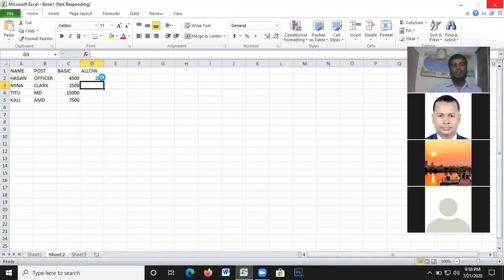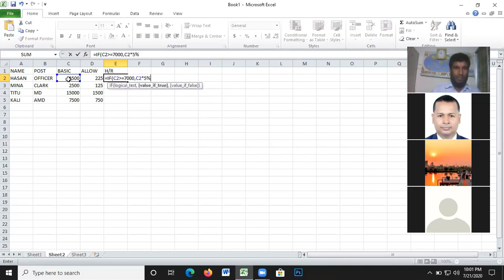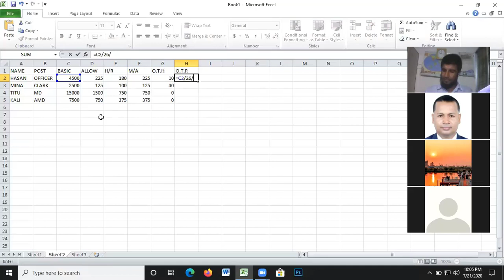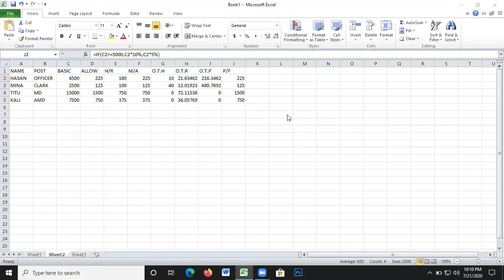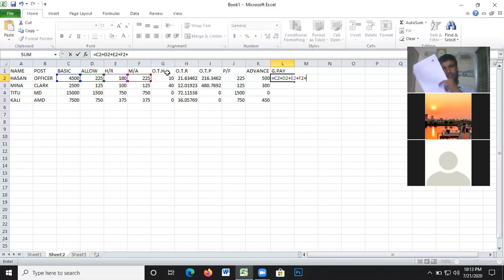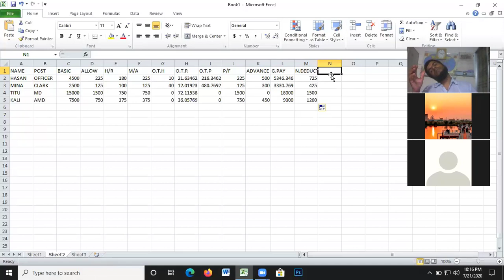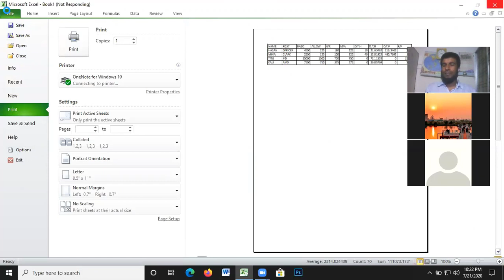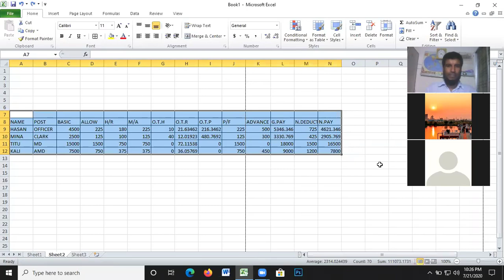এক্সেল কমিশন সীট তৈরি ডাটা এন্ট্রি কোর্সের অনলাইন লাইভ ক্লাস (Excel Create a commission Sheet)